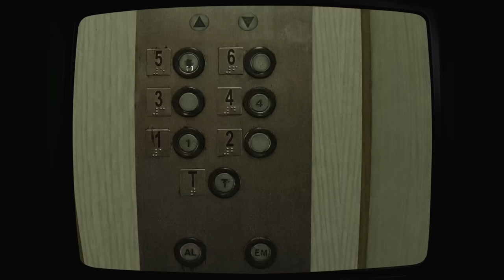DO NOT WATCH THIS VIDEO or they win stop look away please - TELEFORUM All Endings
TELEFORUM is a found footage analog horror game where you play a couple of journalists sent into an apartment to watch a strange tape. Video has all endings

"Hey everyone this is"